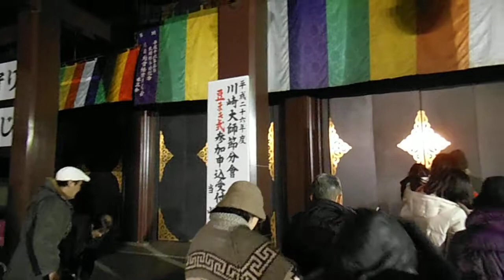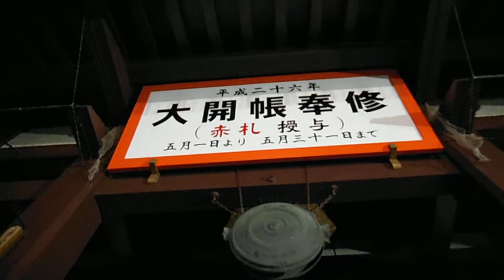DSCF3086川崎大師に初詣20140102夜3of4